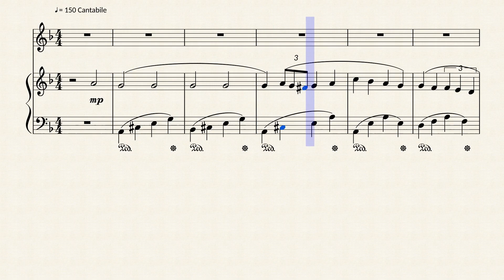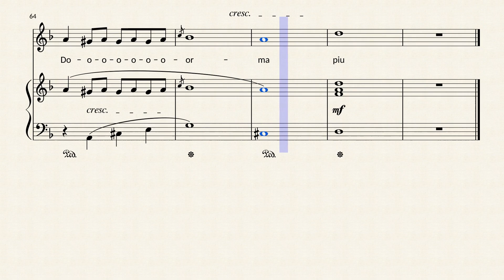Nina by G B Pergolesi (piano & vocal)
Piano and vocal version in D Minor. To order piano sheet music